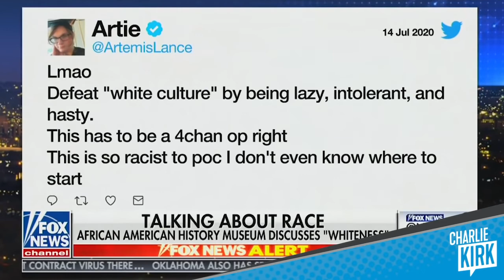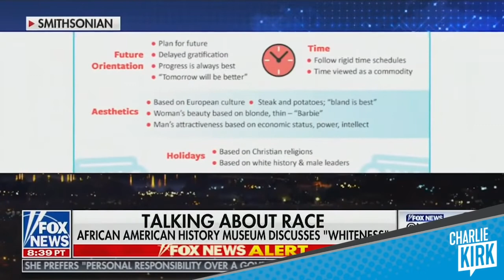Charlie Kirk DEMOLISHES Left Wing Whiteness Ideology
When leftists attribute certain beliefs and attitudes as constructs of a specific race- THAT is racism. Charlie goes on Fox News at Night with Shannon Bream to discuss the American Ethos and the importance of being united as Americans regardless of race.